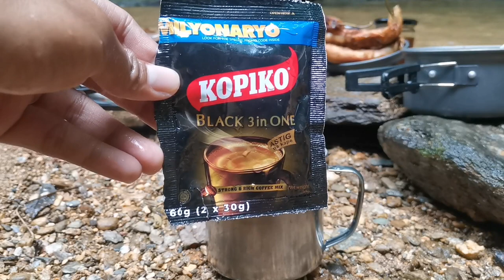CAMPING IN THE RAINFOREST ° Sleep to relaxing water sounds! ASMR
📌CAMPSITE: Tagong Paraiso
📍Location: San Teodoro, Oriental Mindoro

Inclusion:
Waterfalls 🔥
Clear and cold water☘️
Nature vibes
Fresh water
Diving spot🔥
Good for swimming
Outing and picnic🤙

ENTRANCE: FREE! FREE! FREE!
BRING YOUR JOWA AND BARKADA HAHAHA ENJOY!

CAMPING IN RAINFOREST  Sleep under the sounds of Flowing River SOLO CAMPING in RAINSTORM ASMR

Tent Decathlon Quechua MH100 3-person Camping Tent
Vlogging camera: Huawei Nova 5t